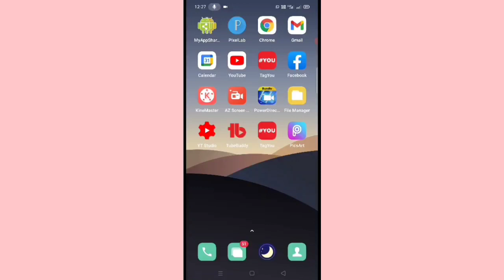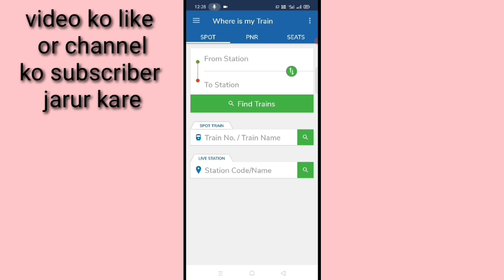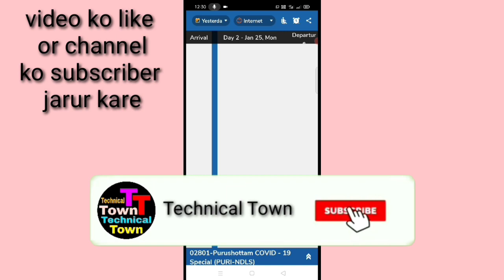kaun si train kaha per hai kaise Pata Kare।। train ki live location Kaise dekhe। train kahan per hai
is video me bataya haha hai friend Ki Kisi bhi train ka live location Kaise Dekha jata hai yani ki kaun si train kaha per hai yah Kaise Pata Kiya jata hai
where is my train App Ka link niche hai